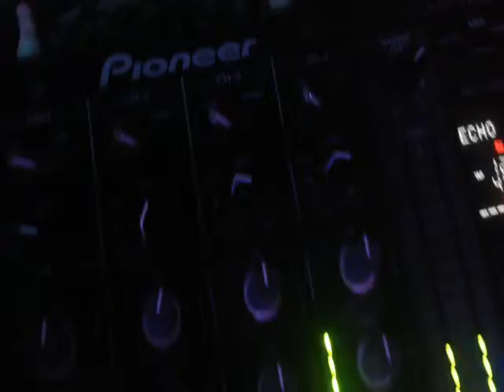Fin de fiesta por todo lo alto con Prosonik